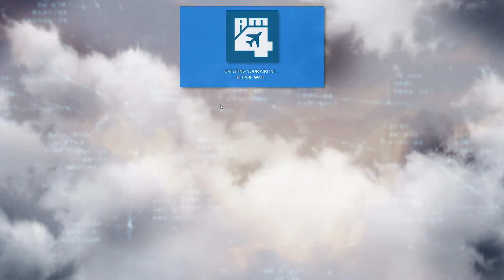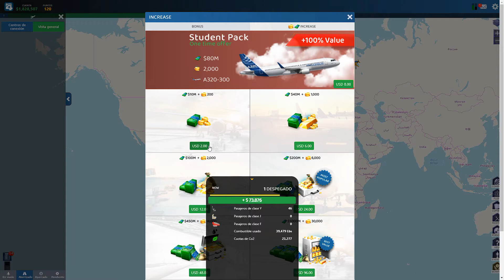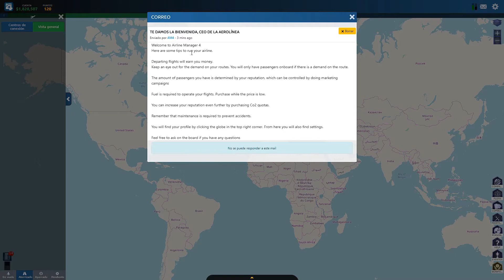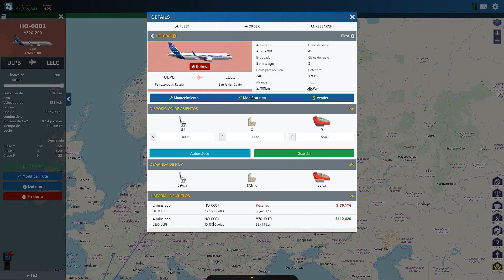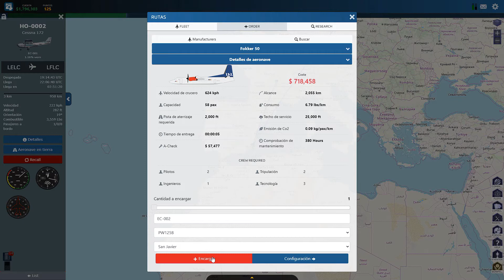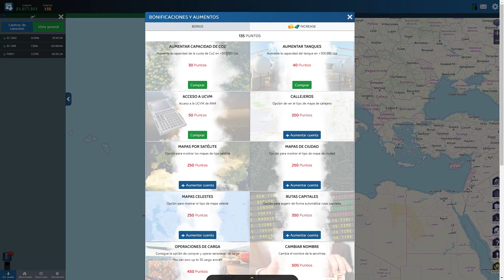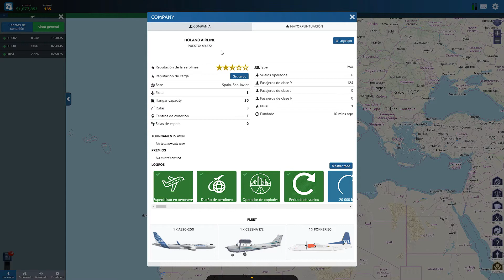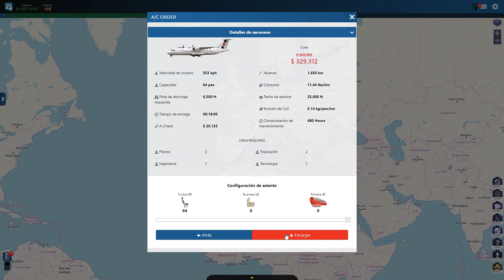Airline Manager 4 🎮 juego free to play en Steam!!!!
Crea y gestiona tu propia estrategia de aerolínea
En este juego de simulación de aviación multijugador, tienes la posibilidad de volverte más grande que empresas reales como United Airlines, Emirates, British Airways, Lufthansa, American Airlines y Ryanair.
Incluso puede viajar mientras está inactivo en su sofá a un gran aeropuerto en una ciudad increíble como Nueva York, París, Berlín, Los Ángeles, Londres y Dallas, ¡ni siquiera tiene que volar usted mismo!

Elige entre 2 modos de juego: FÁCIL o REALISMO. Vaya por el camino fácil para bajar los precios y aumentar las ganancias o desafíese a sí mismo con realismo cuando tenga que considerar las cosas más pequeñas, como la longitud de las pistas del aeropuerto.

Tome la ruta más rápida posible para transportar su carga o pasajeros. Ni por tierra ni por mar. Pero por aire. No en coche de alquiler, tren, autobús o barco. Pero por avión. ¡Compra tu flota de vuelos y domina las rutas en los cielos!

En Airline Manager 4 obtienes características tácticas detalladas, como poder comprar más de 360 ​​tipos de aviones reales diferentes y volar a más de 3600 aeropuertos reales en todo el mundo.